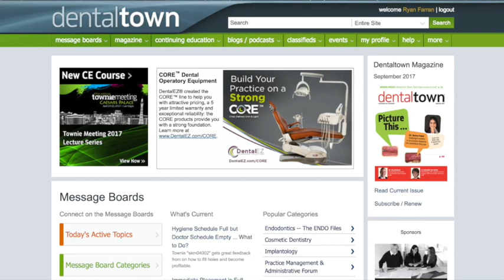849 Dental Members Australia with Dr. Safa Souzani : Dentistry Uncensored with Howard Farran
Dental Members Australia, was founded in 2011 by local Brisbane dentist, Dr. Safa Souzani. He was frustrated that his patients who needed the most dental work couldn't actually start treatment because of the up-front costs.

DMA created a cloud platform to enable patients to pay for treatment in weekly or fortnightly payments. 'DMA Dental Vouchers'. This voucher system combined with Capped-Fee Pricing is the first of its kind in Australia. Dental Members partnered with 1300Smiles and now also owns its own dental clinics.